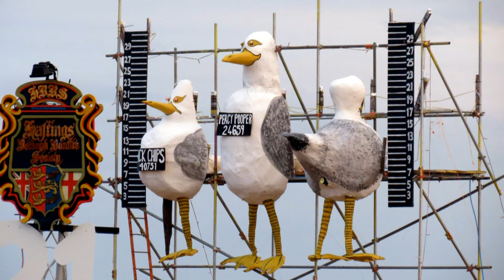Hastings bonfire 2015 the fire and fireworks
the fire and fireworks at hastings bonfire 2015